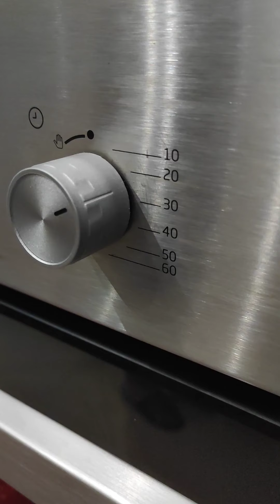FOCACCIA ALTA E SOFFICE, finirà subito 🤭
ARRIVA IL MOMENTO DEI CENONI NATALIZI! COSA C'È DI MEGLIO CHE ACCOMPAGNARE I NOSTRI PIATTI CON UNA SOFFICE FOCACCIA FATTA IN CASA? FACILE E VELOCE, OTTIMA SPOSA DELLE NOSTRE PIETANZE, GLI OSPITI VE NE SARANNO GRATI 😉